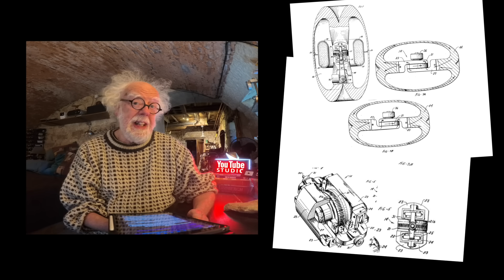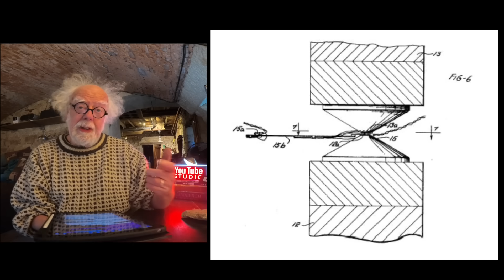UFO Eric Laithwaite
**Laithwaite anti gravity UFO:**

Join renowned TV science filmmaker Simon Holland as he delves into the fascinating world of Eric Laithwaite, a pioneering engineer whose groundbreaking work on anti-gravity devices captured the attention of both the USA and UK military. In this captivating documentary, we explore Laithwaite's innovative concepts, including his revolutionary electromagnetic propulsion systems that challenged conventional physics. Discover the untold stories behind Laithwaite's experiments, the challenges he faced, and the implications of his work on future military technology.

This video is a must-watch for science enthusiasts, history buffs, and anyone intrigued by the possibilities of anti-gravity technology. Simon Holland brings Laithwaite's legacy to life through engaging visuals and expert insights, shedding light on how these advancements could reshape our understanding of physics and aerospace engineering.